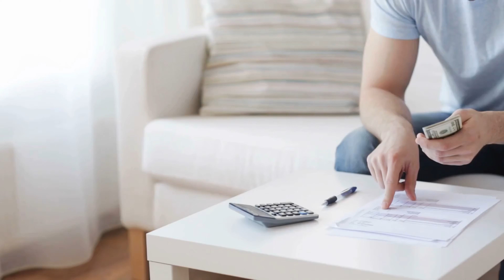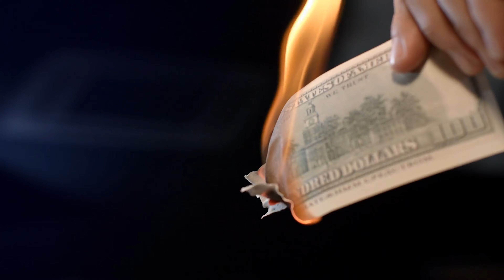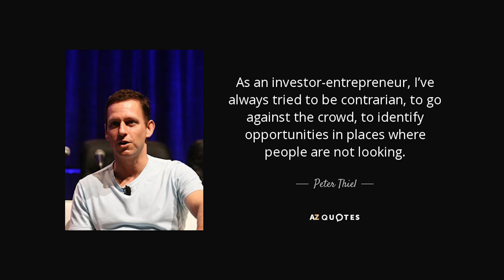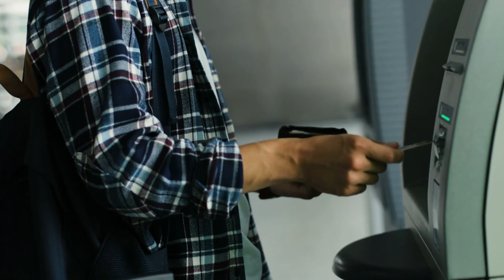THE NEW RULES OF INVESTING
The entire investing industry is changing.
That means there are new rules you need to know.

🍿 The Mad Scientist of Multifamily 2023 Outlook - Neal Bawa be/194NjU0ZQFA